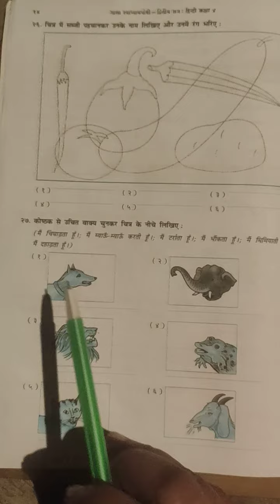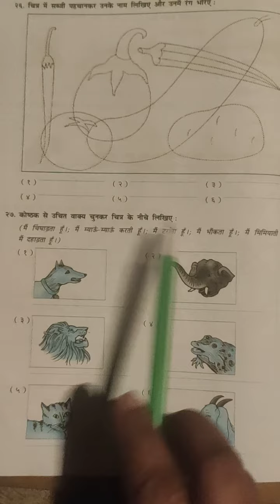STD 4 HINDI BHAG 6